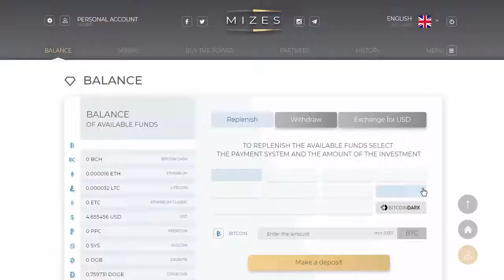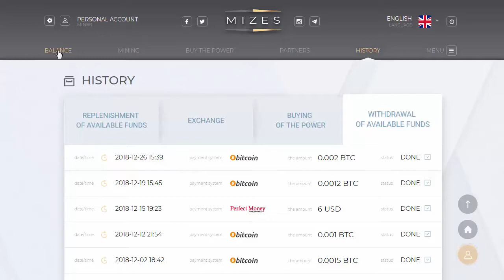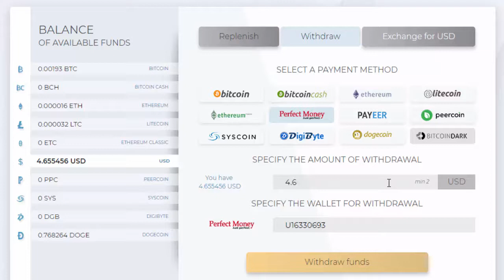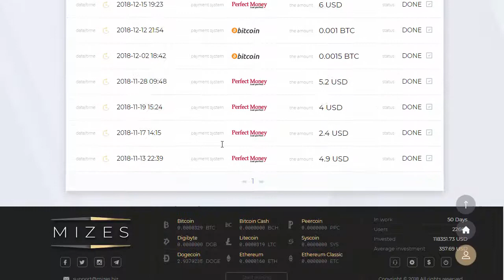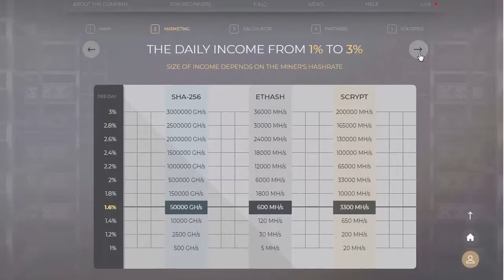Mizes | Cloud mining farm | Live Withdraw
Mizes , Cloud mining of multi Cryptocurrencies
many of friends Ask me about mizes cloud mining

There is high risk involved in trading , mining , ICO's , lending and investing in cryptocurrency
You should always do your research before making any investment.